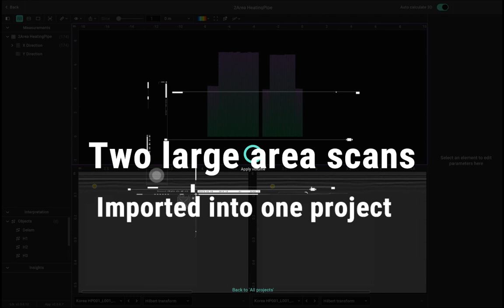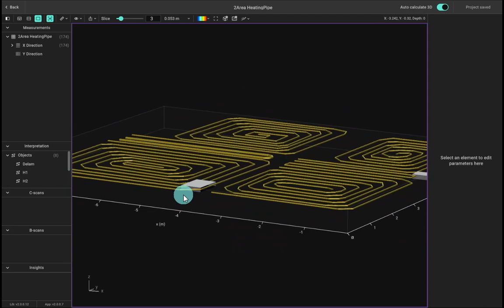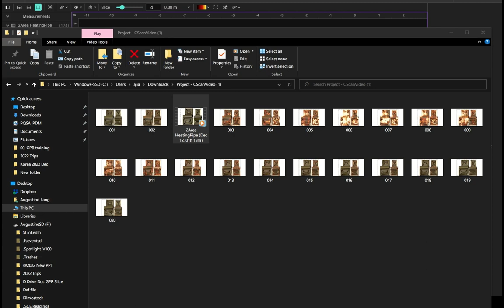GPR mapping heating pipe system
Post-processing GPR data is essential for reading out GPR data and presenting different visualisation and deliverable. Now it is not a complicated task for everyone using GPRInsights.

Modern underfloor heating systems use either an electric system or a hydronic system to heat the floor. I am grateful to visit a Korean customer who is using GP8100 for detecting such electric floor heating systems for their maintenance works.

Proceq GP8100, true Portable array GPR with ultrawideband stepfrequency (SFCW). It is designed for a fast and effective concrete scan, especially in a large complex structure.

Special thanks to Dr Choi Hajin Dr Song, Homin and Dr Taemin Lee from Soongsil University Korea, who shared their research results.